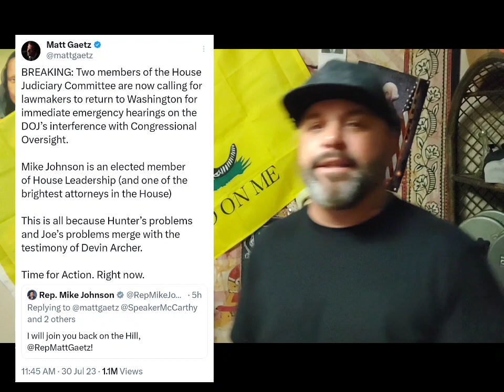THE DOJ IS CORRUPT!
seeing the DOJ's corruption on display!